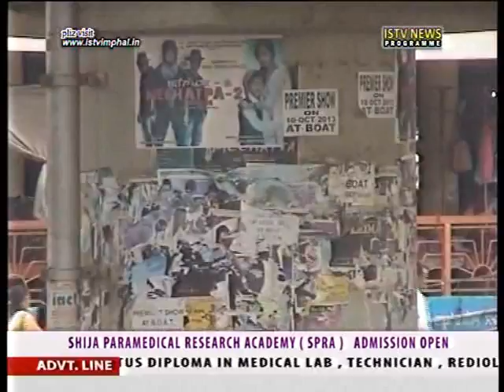25th.May 2014.3-pm.ISTV Manipuri news